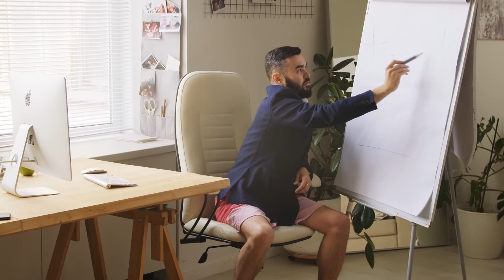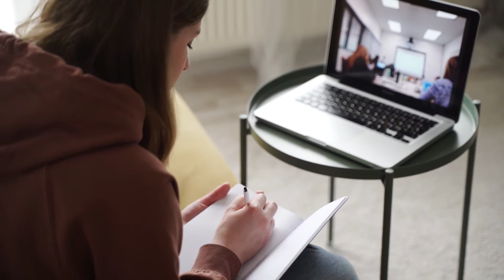Frequently Asked Clinical Clerkship Questions ▶Part 2◀ (Clerkship in the Philippines)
Part 2 of my Clerkship FAQs series! I answered more questions of incoming clerks from a resident's point of view but also remembering my experiences during my medical clerkship in the Philippines.

Clinical clerks needs to have these items once they get to the hospital: